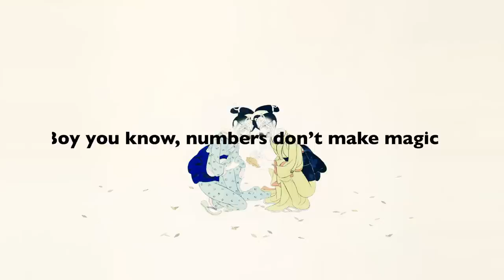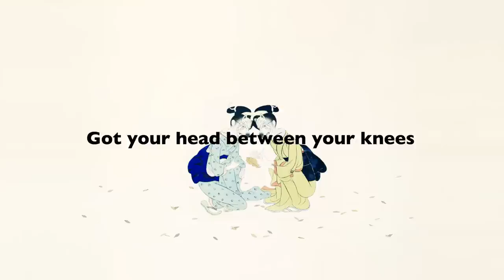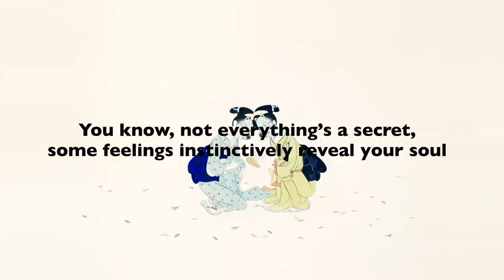I don't wanna talk / AmPm feat. Nao Kawamura (Lyric VIdeo)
PLAY RECORDS